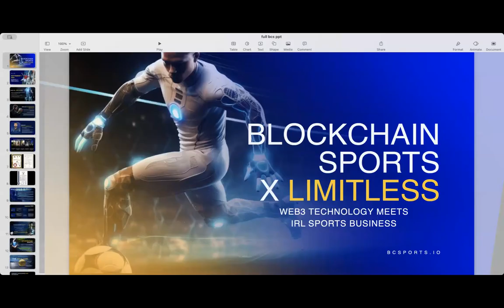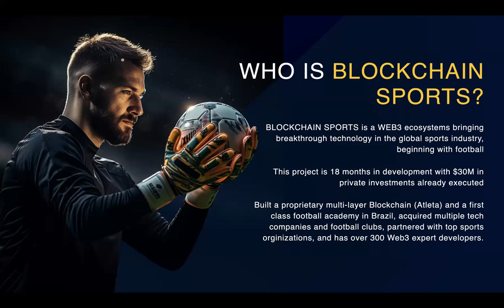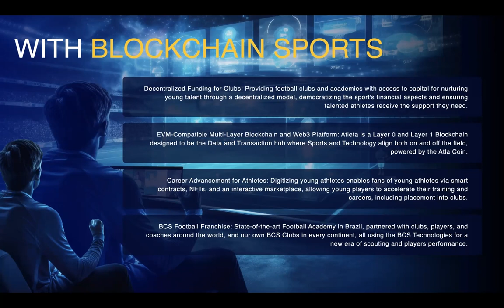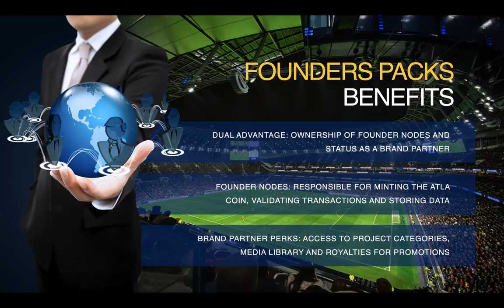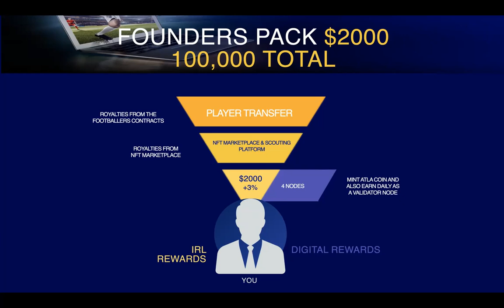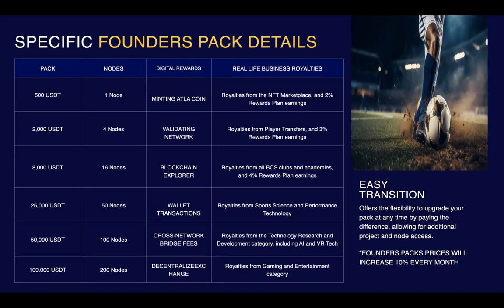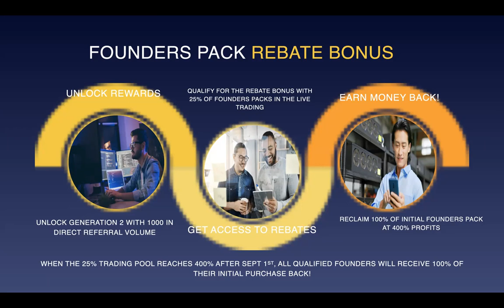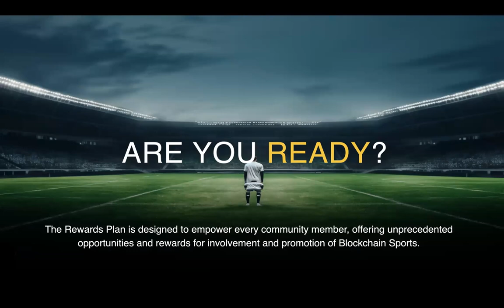Blockchain Sports Limitless Overview | Team Call | Lifetime Rewards with Atleta Blockchain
Blockchain Sports & Limitless aim to use the power of Blockchain Technology to disrupt the sports industry. Profit from owning a node and share in the success of Blockchain Sports. Become limitless and earn passive income for life.

Blockchain Sports is currently in prelaunch and right now you have the opportunity to position yourself to become a member and own a node. These nodes will enable you to earn lifetime rewards from the Atleta blockchain as well as royalties from Blockchain Sports.

Several Blockchain Sports Limitless ama sessions have been held with the founders and lots of insights have been shared. From the event Blockchain Sports and Limitless had in Dubai there's been an increase in crypto sports as a new industry to be disrupted. Blockchain sports betting is something that is becoming popular in the industry, and as such, blockchain sports is well positioned to take crypto sports to the next level.

Be among the first to delve into the world of Blockchain Sports.

If you are looking for a way to earn passive income without lifting a finger, for life, this is it. You will be able to take advantage of the digital technology driven by the power of blockchain. As the ecosystem grows you will also benefit from all the contracts, and the future deals generated by the company and this is how you will earn from Blockchain Sports royalties. Welcome to perpetual passive income.

➡️Taking Part in Limitless enables you the following benefits:

✨Node Ownership
Own Exclusive Founders Nodes on the ATLETA Blockchain, earning Atla Coin Daily.

Brand Partnership Status
Be a Brand Partner in all 6 categories of the Blockchain Sports Ecosystem and participate in the exclusive royalty program.

Project Promotion Rewards
Refer other Founding Members and unlock Referral Rewards Plan

🚀*Explore Crypto Opportunities*🚀

🌐 *Eaconomy: Unlock Passive Income*
The simple approach to generating passive income through trading signals and a top-notch Forex bot.

🤖 *Automate Your Crypto Trading with Powerful Bots*
💰 *Banker Quotes*: Dive into a world of consistent results with this trading bot.

💰 *EazyBot*: Perfect for non-techies, enjoy 10% returns per month effortlessly.

💼 *Crypto Exchanges and Wallets - Your Gateway to Crypto Opportunities*
► *Binance*: Your go-to exchange.

⚠️ *BEWARE OF SCAMMERS IN OUR COMMUNITIES*